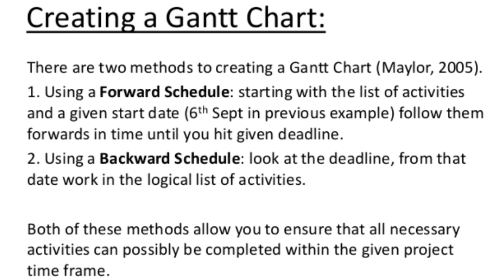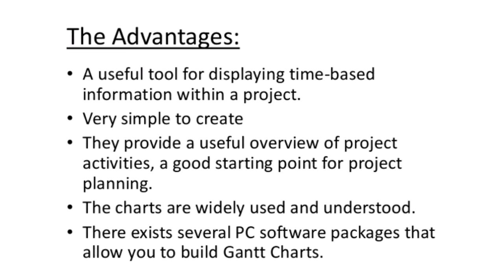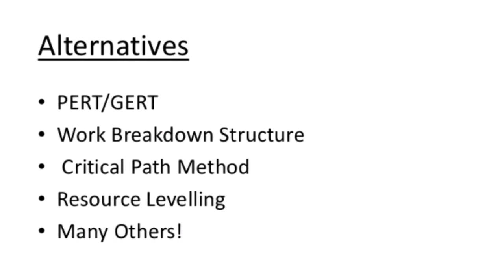Gantt Chart Slideshow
Gantt Chart Slideshow in details